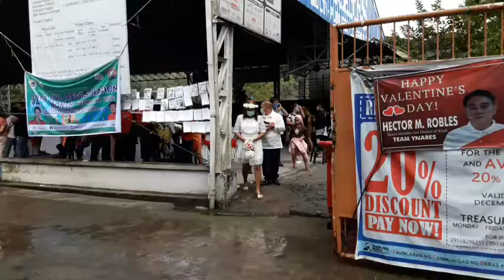FINALLY ITO NA TALAGA!!!NAKISABAY ANG MALAKAS NA ULAN